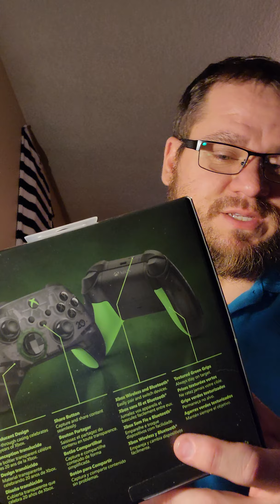UNBOXING THE 20th ANNIVERSARY XBOX SERIES X/S CONTROLLER!! 😯😯😯😯